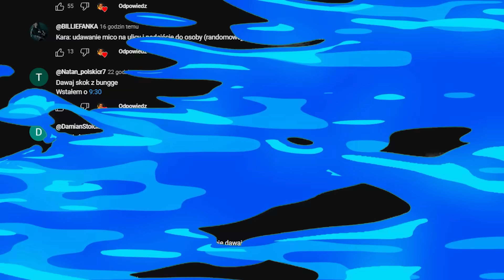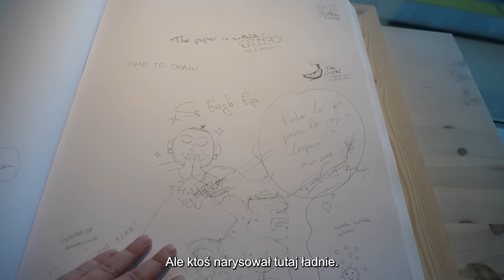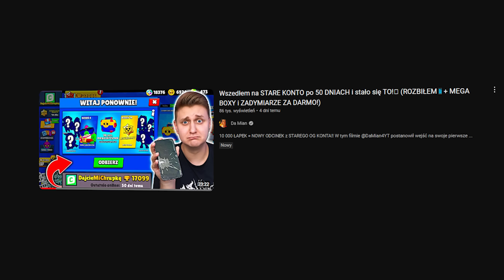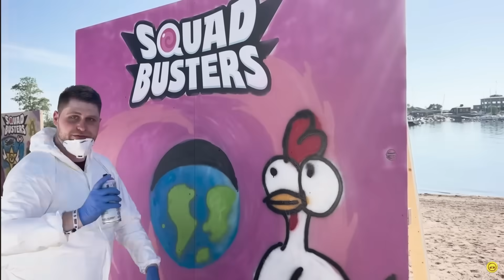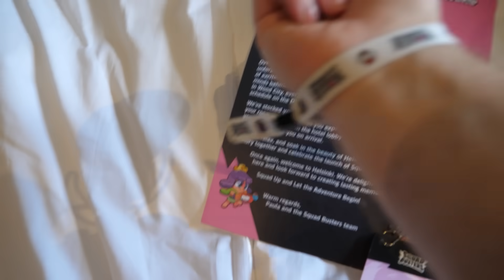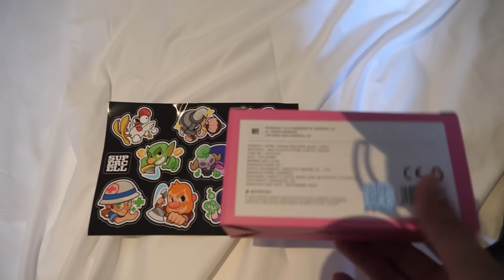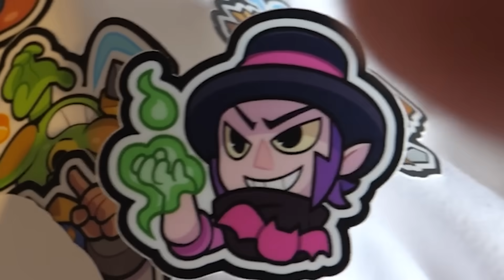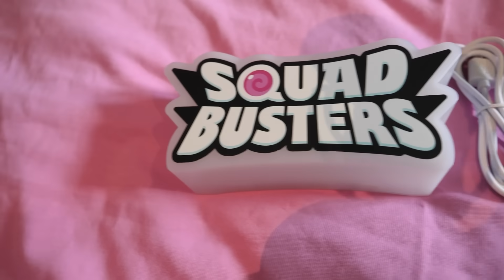POLECIAŁEM 1000KM do MIEJSCA GDZIE stworzyli BRAWL STARS! 🇫🇮 *SIEDZIBA SUPERCELL'A!😲*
⭐W tym filmie @DaMian4YT poleciał do Helisnek (Finladia) żeby odwiedzić główną siedzibę supercell 'a, czyli firmy, która stworzyła Brawl Stars, Clash Royal, Hayday czy Squad Busters. Jak wygląda siedziba supercella w środku? Wielkie figurki postaci z Brawl Stars (Bo i Sandy)? Jacuzzi na dachu? Prywatny basen i sala taneczna?Da Mian przyjechał głównie z okazji globalnej premiery gry Squad Busters na zaproszenie Pauli. Czy to dzięki niemu ruszy pierwszy serwer gry w Polsce? Dostał masę squad busterowych gadżetów specjalnych, które zaprezentował na filmie. Co jeszcze na niego czekało? Grafitit spike i wiele więcej zobaczycie też w tym odcinku. Miłego oglądania!

🔥10 000 ŁAPEK = SPRAWDZAM TAJNE PIĘTRO w SIEDZIBIE SUPERCELLA!!

Więcej?

►*117 NOWYCH PRZEDMIOTÓW z 1 SKRZYNKI!* NAJLEPSZY MEGA BOX na CHIŃSKIM KONCIE i stało się TO!🤯
►Wszedłem na MOJE PIERWSZE KONTO po 477 DNIACH i stało się TO! (ZADYMIARZE i SKINY ZA DARMO!🤯)
►OTWIERAMY 2000x MEGA BOXÓW na 2 EKRANY w BRAWL STARS!😱 *188x ZADYMIARZY + SKINÓW* (Da Mian VS Brat)